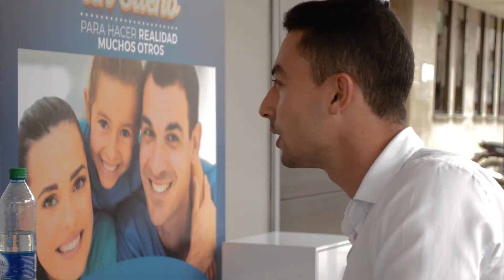Recorrido 14 Estaciones - Guática/Risaralda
Guática celebró los 60 años de Comfamiliar Risaralda.  a esta comunidad, hace 15 años, llegó Comfamiliar Risaralda para quedarse, el programa de Cultura y Bibliotecas, ha servido de pulmón para la población guatiqueña: Tertulias Literarias de Adultos Mayores, Tertulias Infantiles, Vacaciones Recreativas, Lectura al Aire Libre, Aprendiendo con mis Abuelos, y Leer es mi Cuento, son tan solo algunas de las actividades.